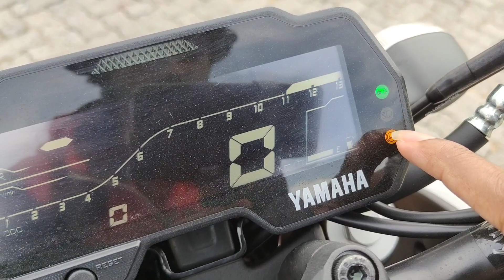Yamaha MT 15 Version 2 2022 Detailed Review | Features & Ride Review | Price | Tamil | Tony Tracks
Hi I'm Magesh,
In this video we are going to see about Yamaha MT 15 V2 Features and Ride review.

YAMAHA : VEDHA MOTOCORP

Address: 125, MBT Rd, Muthukadai, Nagarathpete, Ranipet, Tamil Nadu 632401

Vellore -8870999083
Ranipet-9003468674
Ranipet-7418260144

➤ Make sure to check out our previous video if you don't :-)

Follow In Instagram - tony_magesh_